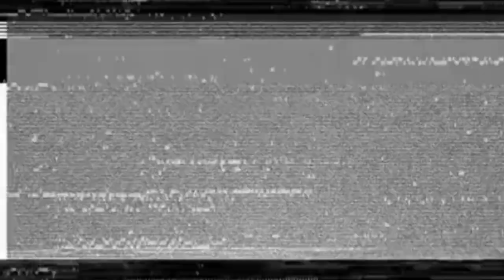HELIKOPTER YANG SANGAT BESAR | CH-53 SUPER STALLION